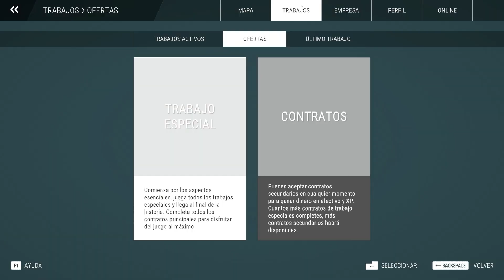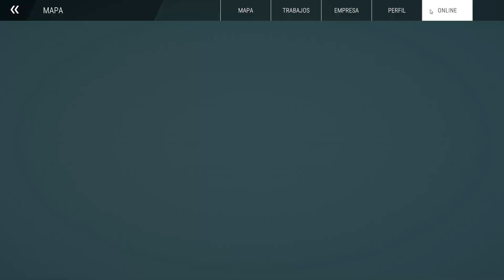Construction Simulator 22 #3 - Valoración personal del juego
Por primera vez voy a valorar un juego. Es un título enorme y con un potencial brutal, pero tiene detalles que me han dejado un poco pensativo, sobre todo porqué eran cosas que funcionaban muy bien en el 2015 y en esta nueva edición no están y no lo entiendo.